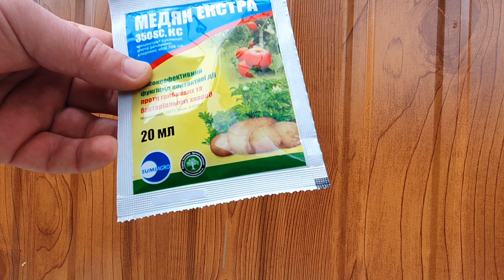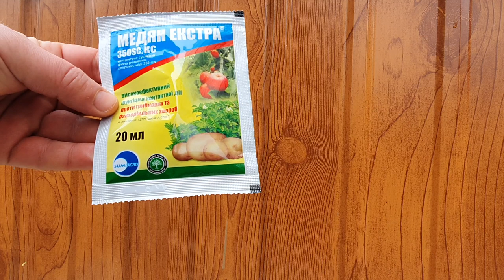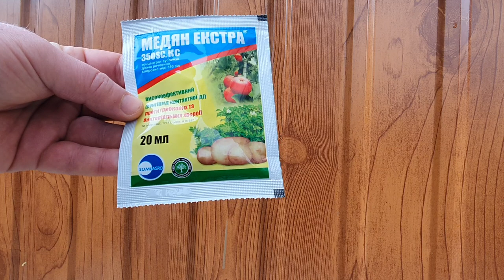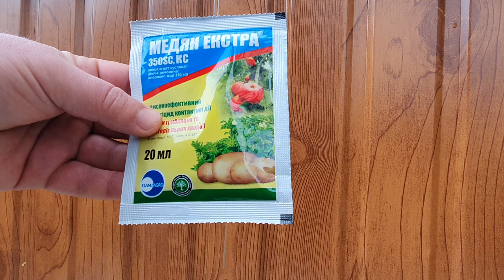🎄🎄🎄бизнес 6 СОТОК. Медный купорос больше не нужен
✅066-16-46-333 АЛЕКСЕЙ(ЖЕЛАТЕЛЬНО ВЕЧЕРОМ).от 10 саженцев!(Менее 10шт возможно после основных отправок!!!)

✅ 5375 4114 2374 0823 Алексей Д

✅Оформить карту монобанка(прям в телефоне с отличными условиями) и получить 50грн.на счет

✅ДЗЕН: Питомник ФундучОК
✅ВК сообщество или Питомник ФундучОК
✅ОК группа или Питомник ФундучОК

✅WhatsApp,Viber,Telegram: 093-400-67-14(только для пересылки фото,видео)
✅сайт для пересылки видео или вотсап,телеграмм